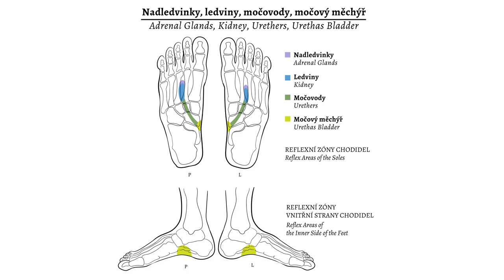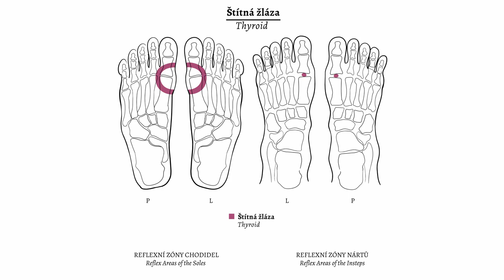JAK NA ÚNAVU, MALÁTNOST A VYČERPÁNÍ POMOCÍ REFLEXOLOGIE A AUTOMASÁŽE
Ve videu si ukážeme, jak pomocí reflexologie a automasáže zad a uší můžeme zvýšit svojí hladinu energie, když se cítíme unavení, malátní a vyčerpaní.

Zde si můžete zdarma stáhnout e-booky "REFLEXOLOGIE PRO KAŽDÉHO" a "KATALOG REFLEXNÍCH ZÓN"